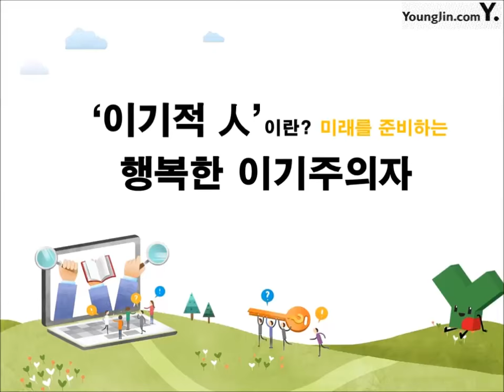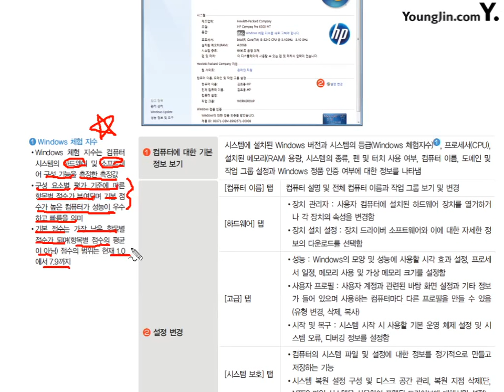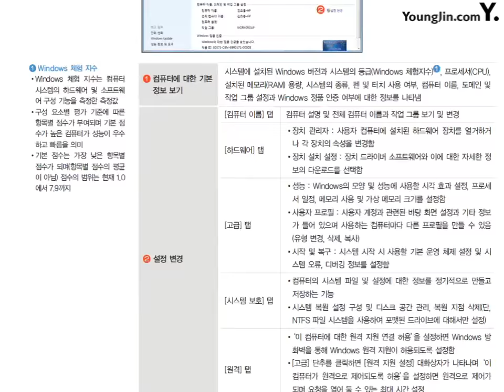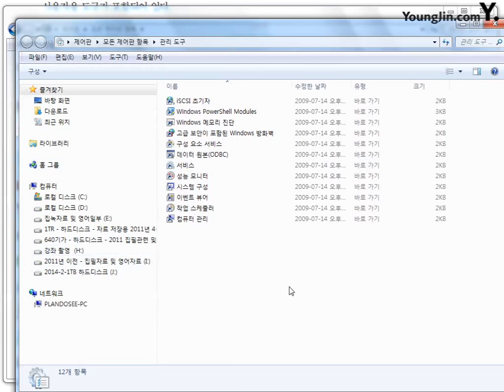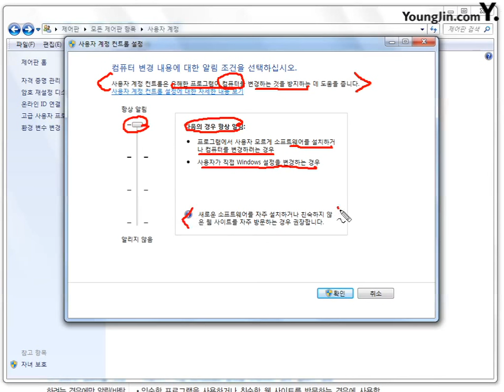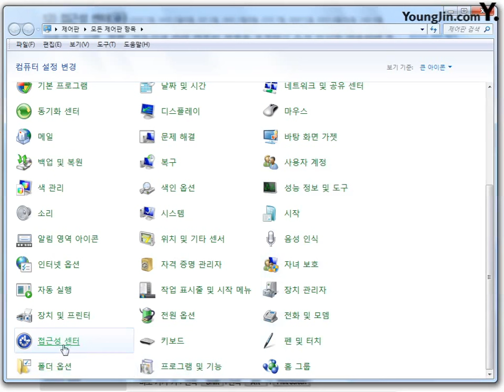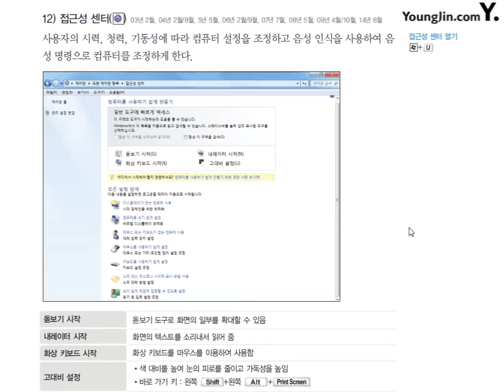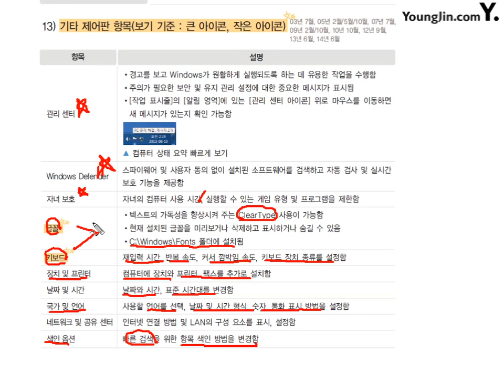06 [컴퓨터일반] 제어판(3)